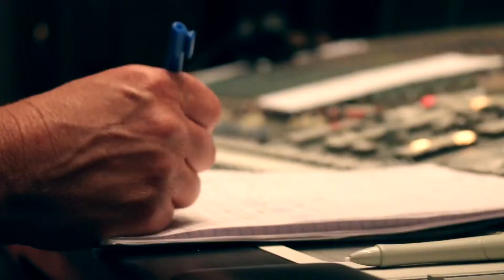Gold - In The Studio with Chelsea Basham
Behind the scenes look at recording Gold on Chelsea Basham's Youngest album, recorded at Black River Entertainment Studios, Nashville TN.
Filmed by Abby Frenes